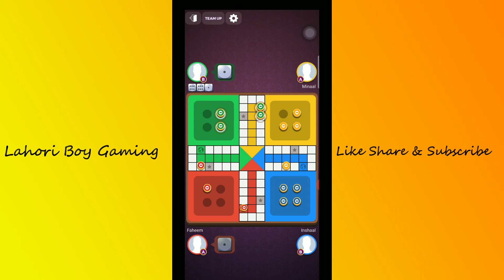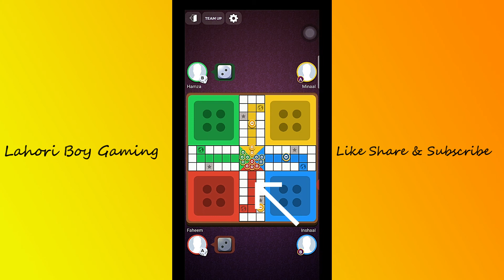Playing Ludo With Some One Special | Ludo Gameplay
Hi Guyz !!!

In This Video I am Playing Ludo Star With Smile Maker Famous Youtuber I Had a Lot of Fun While Playing